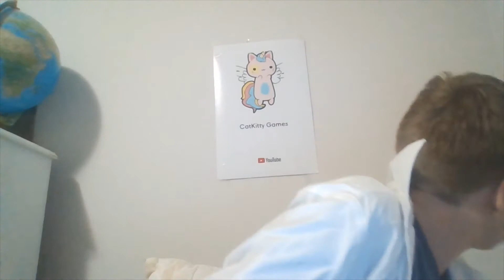Friday Night With CatKitty Games #25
hi everyone welcome back to friday night with catkitty games